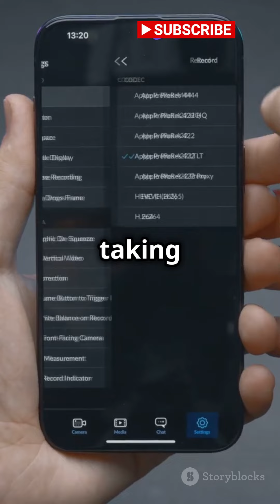MASTERING TECH CUSTOMIZATION WITH FUNBIRD LLC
Mastering Tech Customization with Funbird LLC! In this exciting series, we’ll delve into innovative tech solutions, tips, and tricks to personalize your devices. Discover the ultimate ways to enhance your tech experience and make it uniquely yours.